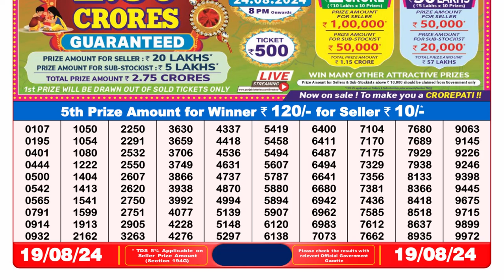Nagaland State Lottery 8pm Result 19.08.24 || Dear Lottery Result